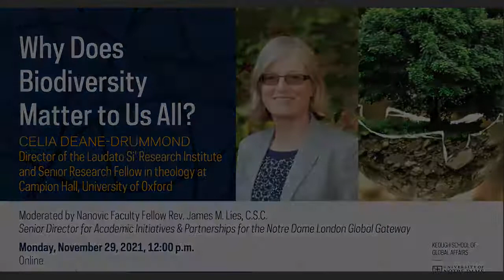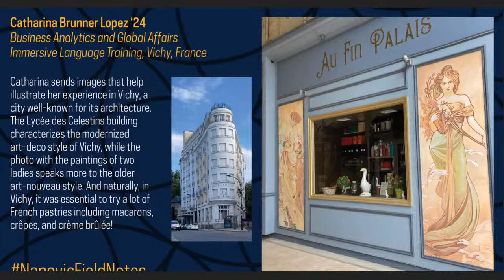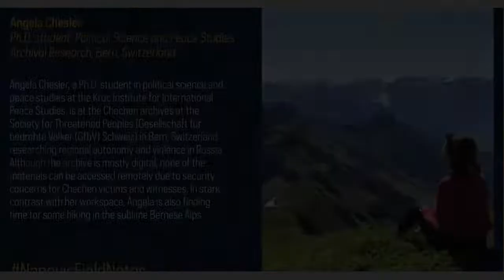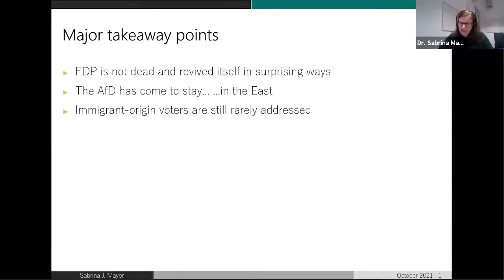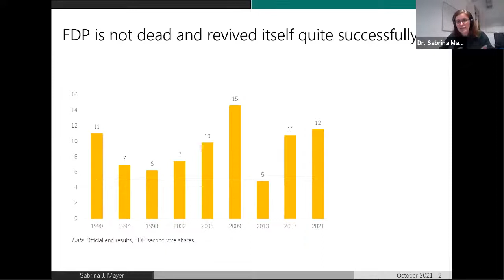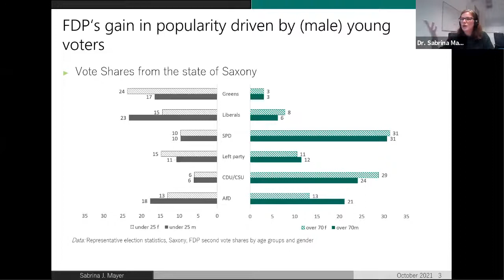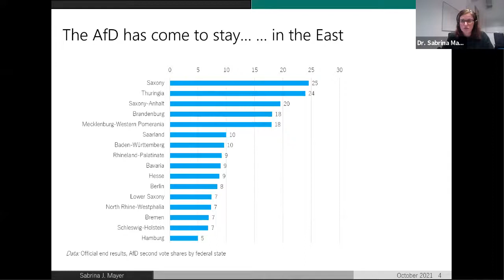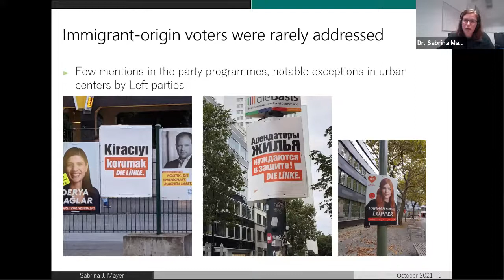Virtual Flash Panel: The German Election 4 Weeks Later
Scholars and experts weigh in on the close results and the future impact of the German federal elections that took place in late September. What does this outcome mean for Germany and for Europe?

Panelists include:

Ulrike Franke, Senior Policy Fellow, European Council on Foreign Relations (ECFR)

Vittorio Hösle, Paul G. Kimball Professor of Arts and Letters, University of Notre Dame

Sabrina Mayer, Head of Data and Methods at Dezim Institute, Berlin, and Senior Research Fellow, Department of Political Science at the University of Duisburg-Essen

Moderated by Moritz Graefrath, Ph.D. student, Department of Political Science, Co-editor of Europe in the World, and Nanovic Graduate Fellow 2019-21, University of Notre Dame